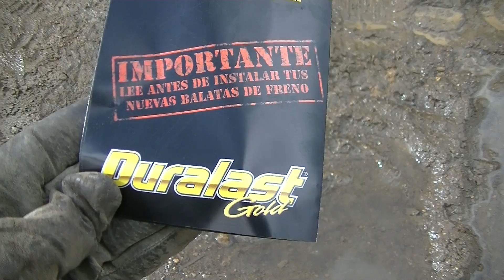More Car Problems! How Much Will This Cost Us??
UGH! More problems with the car! This time it's Bryan's FJ Cruiser. Right when we are supposed to be getting down to business with house projects, stuff like this pops up and gets in the way. Not only does it steal away your time, but usually takes a lot of money with it.

Bryan tackles a repeating problem with his car this week and we face the music with the costs.